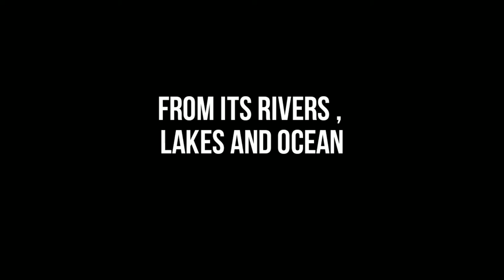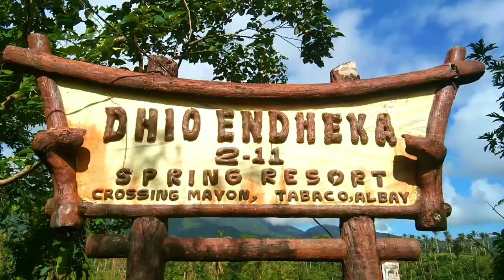A Visit To A Natural Spring Resort Filled with Beautiful Aquatic Plants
Situated at Crossing Mayon Dhio Endeka
 is a haven on its natural diversity of
aquatic plants .

Maraming salamat po sa owner Mr.Gonzales and family for allowing us to make this vlog possible.

Salamat Arne see you on our next Vlog!